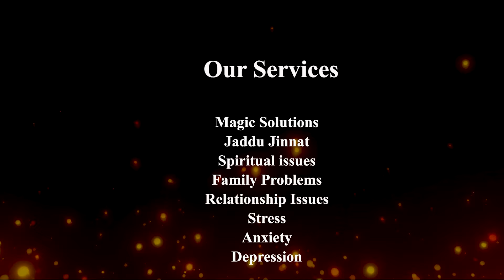Ramzan Mein Karne Wale Saat Ahem Kam | Usman Yazmani | Peace & Light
00:00 intro
00:34 Ramzan ul Mubarik k Rozay
00:58 Namaz e Tarave
01:33 Mukamal Quran e Majeed Ke talawat
02:06 Rozana Sadqa
02:49 Jumma k din Surah Kahf ke talawat
03:15 Subah sham k azkaar
03:53 toba
05:28 outro

🌙 Ramzan Mein Karne Wale Saat Ahem Kam 🕌

In this video, we'll discuss seven important activities to engage in during the blessed month of Ramzan. Here's a breakdown of what you can expect:

00:00 - Introduction: Learn about the significance of Ramzan and the importance of these activities in this sacred month.

00:34 - Fasting (Rozay): Understand the spiritual and physical benefits of fasting during Ramzan-ul-Mubarak.

00:58 - Taraweeh Prayers (Namaz e Tarave): Discover the importance of performing Taraweeh prayers and how to make the most of these special nights.

01:33 - Recitation of the Complete Quran (Mukamal Quran e Majeed Ke Talawat): Learn about the rewards and blessings of reciting the entire Quran during Ramzan.

02:06 - Daily Charity (Rozana Sadqa): Explore the significance of giving charity every day during Ramzan and its impact on our spiritual growth.

02:49 - Recitation of Surah Kahf on Fridays (Jumma k Din Surah Kahf Ke Talawat): Learn about the benefits of reciting Surah Kahf on Fridays and how it can protect us from trials.

03:15 - Remembrance in the Morning and Evening (Subah Sham k Azkaar): Discover the importance of reciting morning and evening supplications for spiritual protection and blessings.

03:53 - Repentance (Toba): Understand the importance of seeking forgiveness and repentance during Ramzan to purify our hearts and souls.

05:28 - Outro: Thank you for watching! Don't forget to like, share, and subscribe for more videos on Islamic practices and teachings.

Follow along as we delve into these seven essential activities and learn how they can enrich our spiritual journey during the holy month of Ramzan.
Usman Yazmani Official Number: 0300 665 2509
(جادو جنات کے علاج اور مشورہ کے لئے اس نمبر کے علاوہ ہمارا کوئی رابطہ نمبر نہیں)
Our vision is to provide services for the treatment of Sorcery, magical issues, Evil eye, ( jadduJinnat ), abnormal & paranormal activities through the teachings of Quran and scientific researches.To enlighten the hope and spread positivity among the masses.
A project by Usman Yazmani.

(This content is produced by Peace & Light)